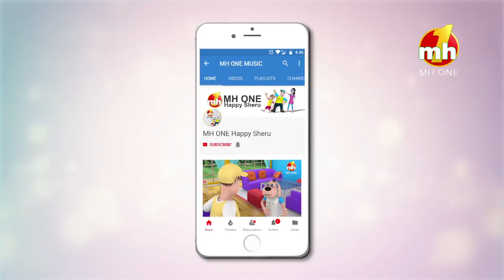Happy Sheru Wrong Number Nimma | Funny Cartoon Animation | MH ONE Music